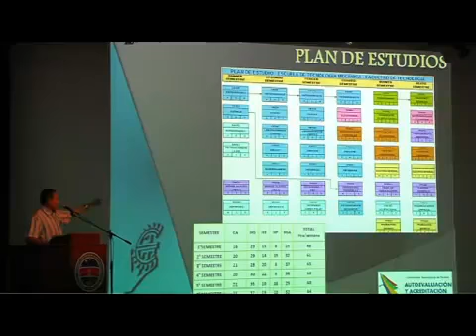Sociedad en Movimiento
Hacia una sociedad y economía basada en el conocimiento.